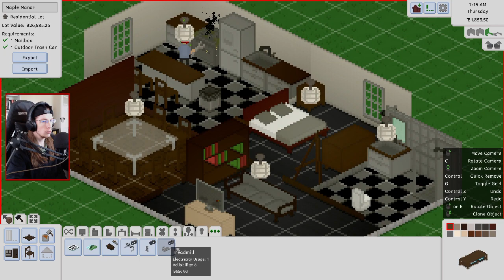Baby bound? - Tiny Life Episode 3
What do you do when you want to expand family? Have a baby, of course! Will these lovebirds welcome a new family member any time soon?